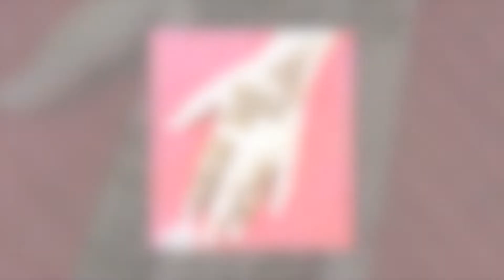Eid latest Mehndi Design For Hands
Simple Intricate Mehndi Design || Meher's Henna
top 3 back hand arabic dulhan mehndi design 2022 _
New Mandala Henna Design||Henna Design Eid 2022||Mandala Mehendi Design||Easy Circle Mehandi Designs
Stylish Simple Arabic mehndi design for back hand || Design Inspiration || Artistica ||
unique & latestMehndi Design For Hands
New Stylish Mehndi Design for Hand || Simple Easy Mehndi Design || Arham Mehndi Designs
VERY BEAUTIFUL LATEST FLORAL ARABIC HENNA MEHNDI DESIGN FOR FRONT HAND || Tais Henna||